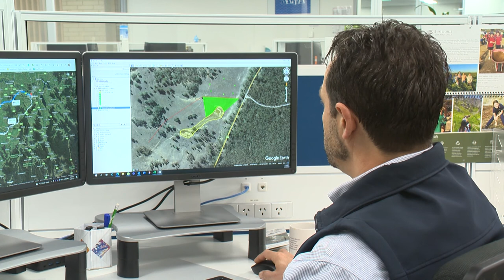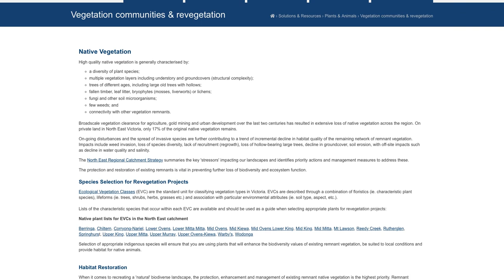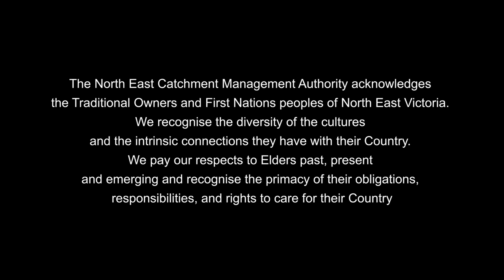Part 2 - Bush for Birds Revegetation Videos - Planning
In this video you will learn more about how to plan your revegetation project and get the best outcomes.